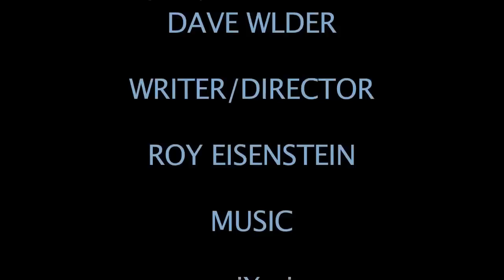THE GUYS PART ONE - CIRCUS FIRE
EyeZenMedia Presents a Roy Eisenstein Film

Starring
Greg Watanabe
Dave Wilder

Writer/Director
Roy Eisenstein